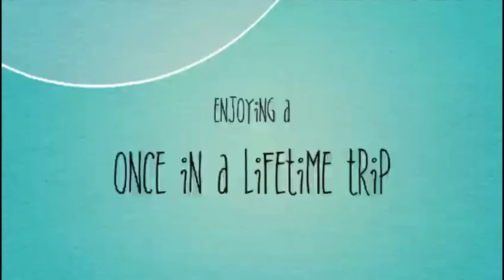Ten Thousand Buddha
The Ten Thousand Buddhas Monastery is located in Sha Tin New Territories. Along the long climb up, you will be accompanied by dozens of life-sized golden painted Buddha statues, which lead you up the mountain towards the hall with the ten thousand Buddhas. Take your time uphill and take a closer look at the statues because each of the statues is different.